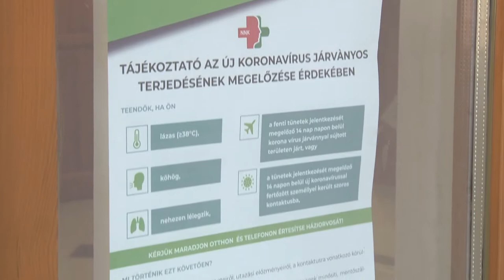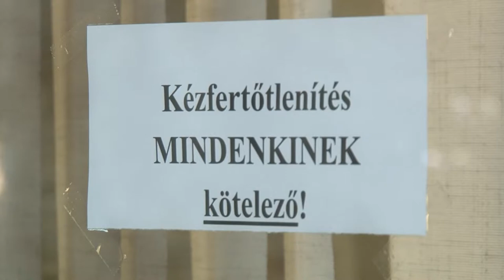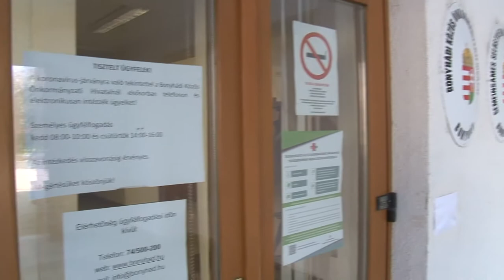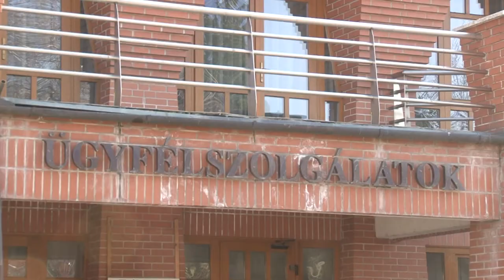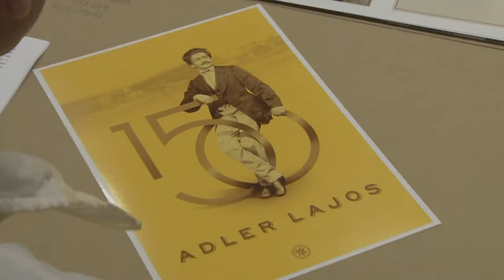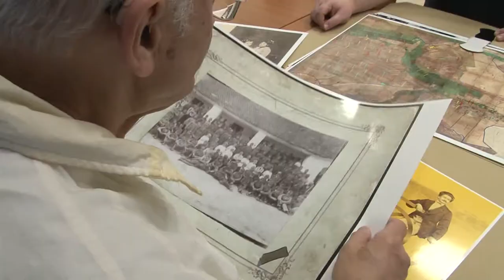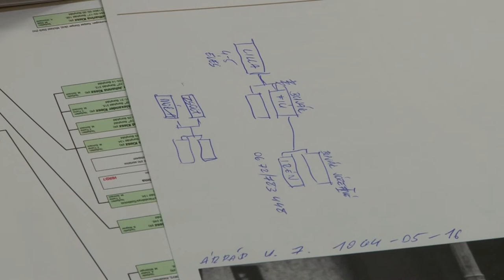Bonyhádi Napló - Bonyhád 20200320